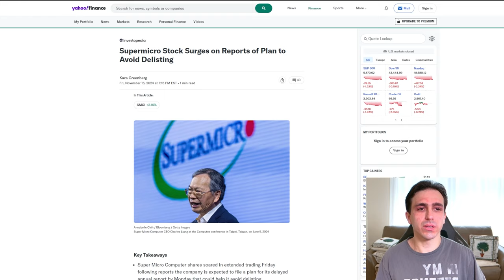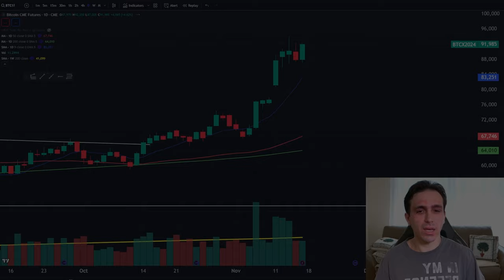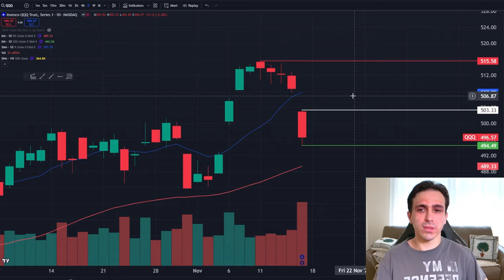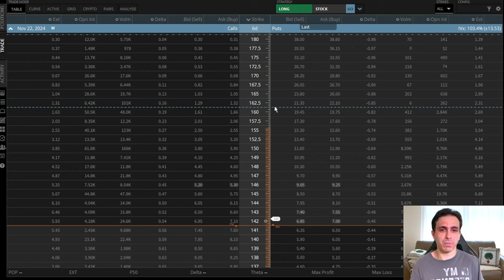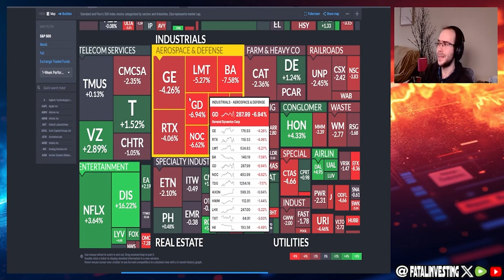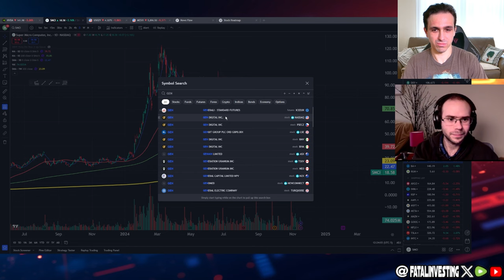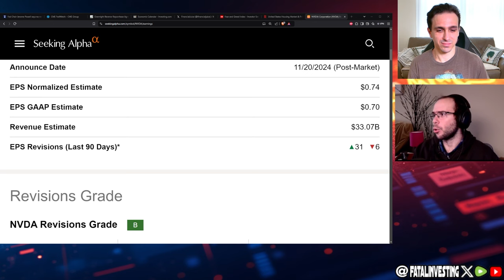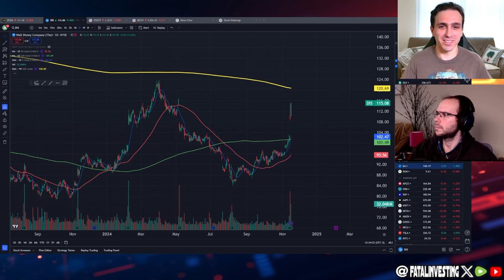The 48-Hour Window to MAXIMIZE Your NVDA Earnings Returns!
0:00 - Intro
1:45 - Weekly Recap
6:17 - SYP Levels
10:38 - QQQ Levels
14:15 - NVDA Levels
21:25 - Biggest Winners & Losers
29:25 - Debate